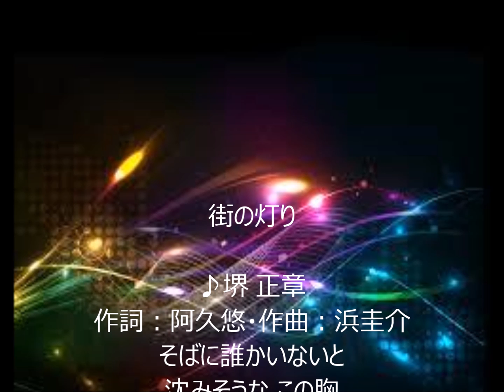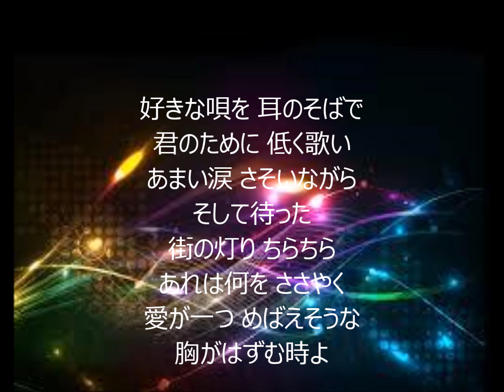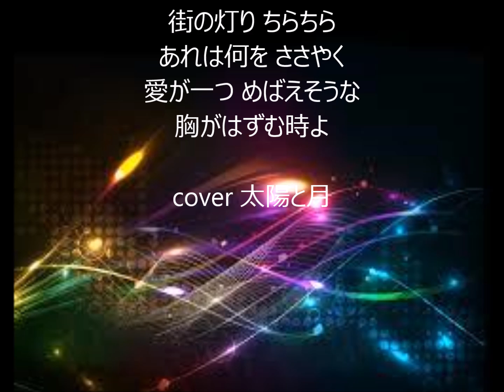街の灯り 唄 堺 正章 cover 太陽と月